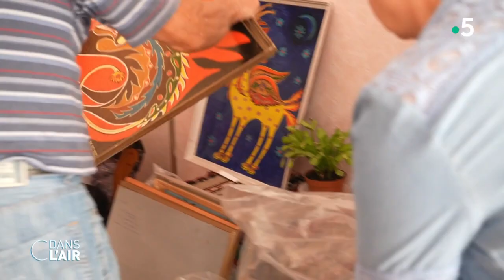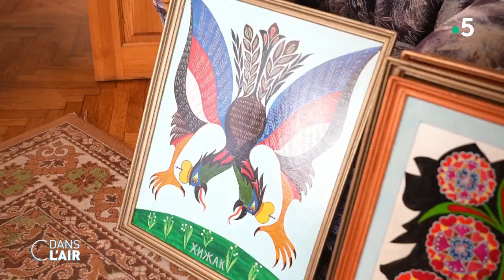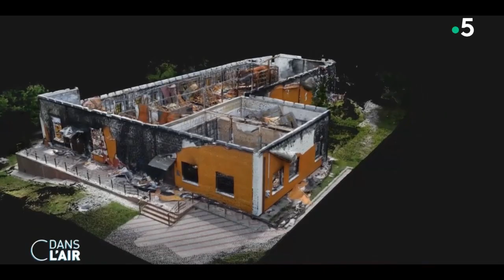Statues, musées... Poutine cible le patrimoine culturel de l’Ukraine - Reportage 11.07.2022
Dans cette guerre les Russes s’en prennent souvent aux symboles. 150 monuments culturels ont été détruits en Ukraine depuis le début du conflit. Le musée d’Ivankiv au nord de Kiev a été quasiment rasé et les œuvres ont parfois évité la destruction grâce au courage des Ukrainiens. Reportage sur place Romain Besnainou et Stephane Lopez.

Diffusion : tous les jours de la semaine à 17 h 45
Rediffusion : tous les jours de la semaine dans la soirée
Format : 65 minutes